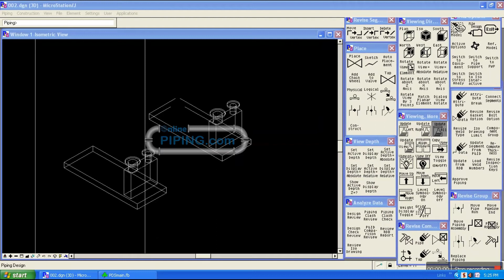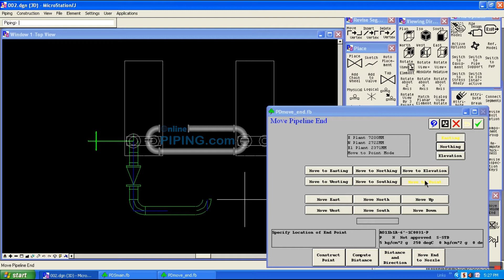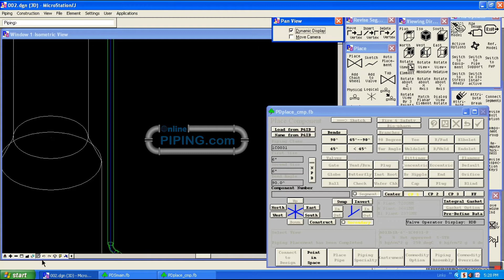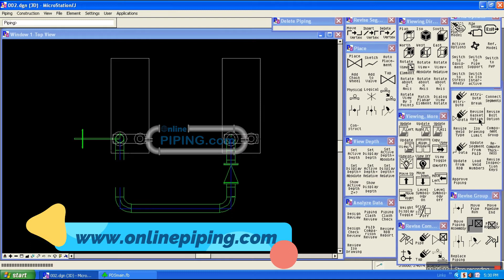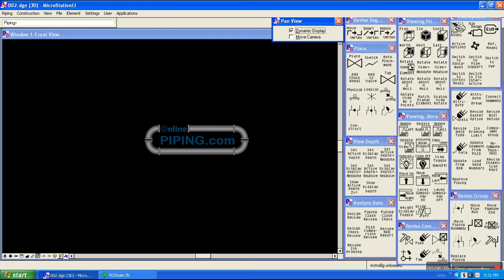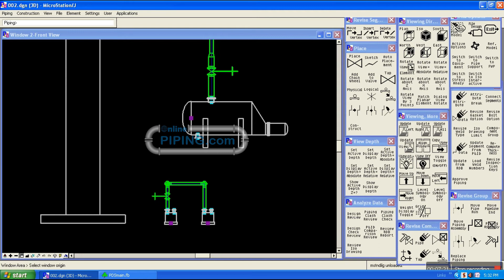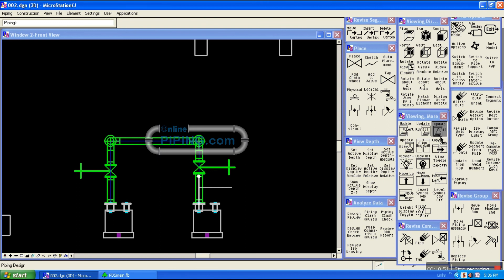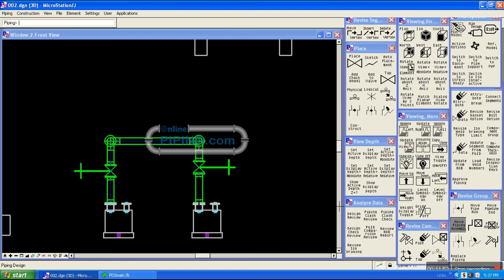PDS Piping Modelling Training Tutorial Video. Class-2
PDS Piping Modelling Tutorial Training Video.
How to Create Piping Design Modelling in  PDS Software
PDS Software Training Videos

Our Top 10 Piping Course

1. Piping Design Engineering
2. PDMS Design Training
3. SP3D Design Training
4. E3D Design Training
5. Caesar II Stress Engineering Course
6. PV Elite Pressure Vessel Engineering Course
7. API-650 Tank Design Course
8. PDMS Administrator training
9. SP3D Administrator training
10. E3D Administrator training

Institute Address:

Kagira Drawing Solution
2A , First Floor,
Anna Nagar First Street,
Velachery, Chennai - 600042.
India

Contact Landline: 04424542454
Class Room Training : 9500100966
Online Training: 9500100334